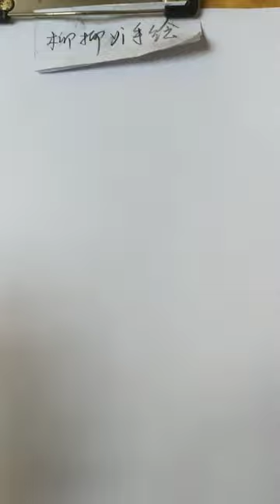How to draw a girl with ponytail hairstyle || Pencil sketch || Face Drawing || bir kız nasıl çizilir